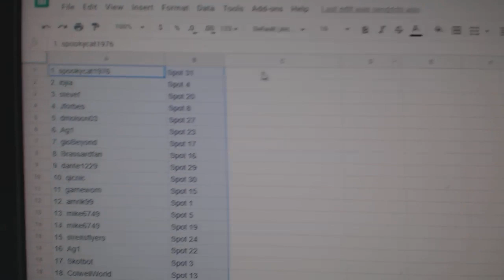Team Randoms - C&C GB #11,503